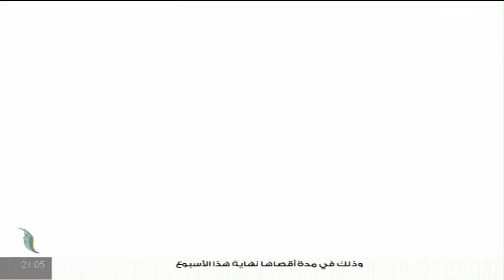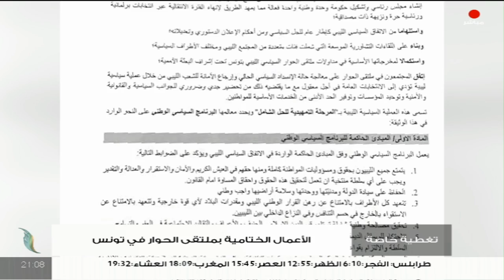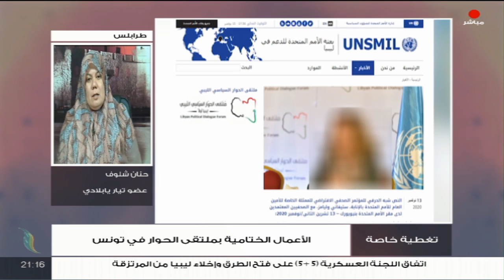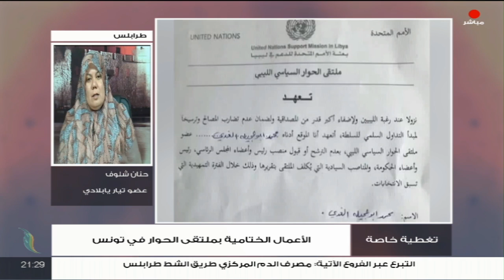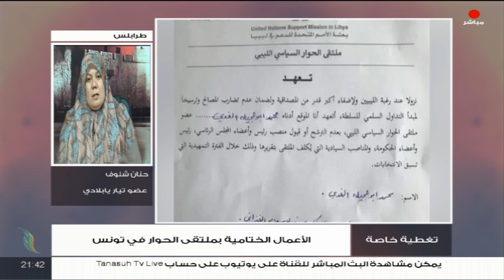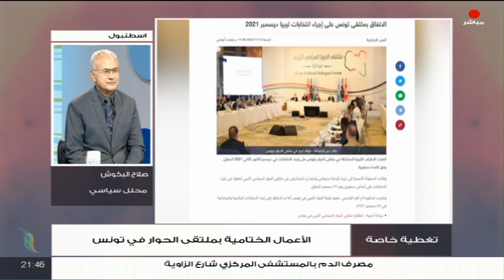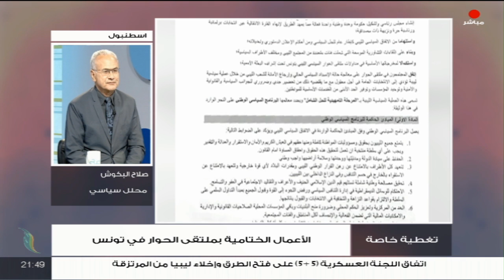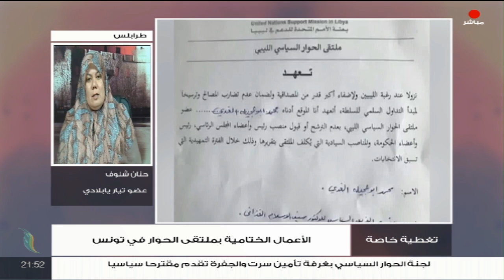تغطية خاصة | الأعمال الختامية بملتقى الحوار في تونس | تقديم د. فوزي الغرياني | 15 - 11 - 2020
الضيوف:
- عبد الله الكبير / محلل سياسي

- صلاح البكوش / محلل سياسي

- حنان شلوف / عضو تيار يا بلادي

ــــــــــــــــــــــــــــــــــــــــــــــــــــــــــــــــــــــــــ

ــــــــــــــــــــــــــــــــــــــــــــــــــــــــــــــــــــــــــ
يمكنكم تحميل تطبيقنا TANASUH TV على الهواتف الذكية: